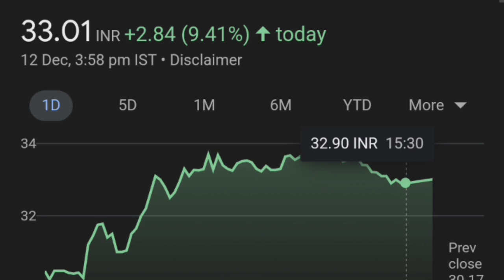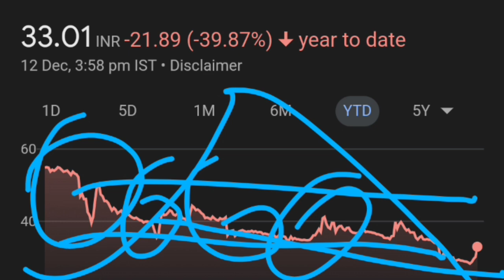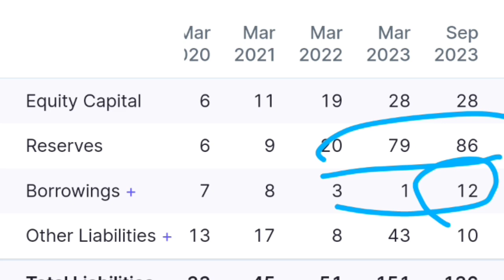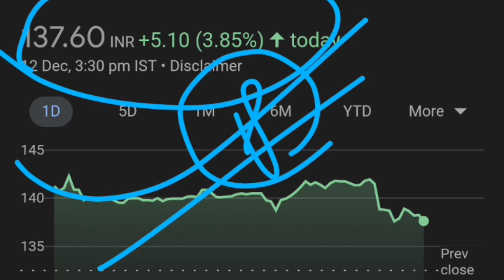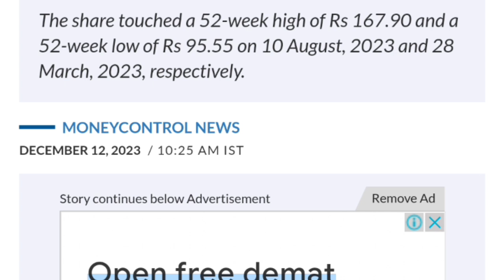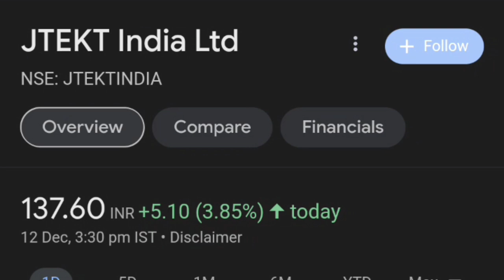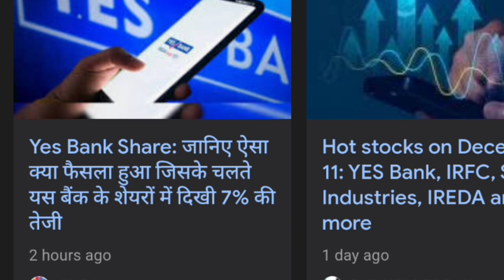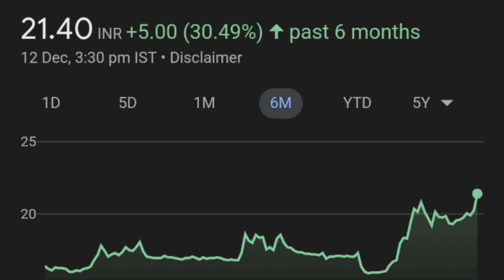JTEKT share order 🎯200| asrl share latest news| Yes Bank share latest news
stock market news
jtekt stocks next multibagger share
jtekt india  share
jtekt share fundamental analysis
Top stock,
breaking news,
stock market beginners,
jtekt share
smkc
YES BANK JC FLOWER NEWS
YES BANK LOAN NEWS
YES BANK ARC NEWS
YES BANK
YES BANK Q3 RESULT DETAIL ANALYSIS
YES BANK Q3 RESULTS DETAIL ANALYSIS
YES BANK Q3 RESULTS IN HINDI
YES BANK RESULTS GOOD OR BAND
YES BANK SHARE Q3 RESULT
YES BANK STOCK Q3 RESULTS
YES BANK,YES BANK SHARE PRICE,
yes bank share price target tomorrow prediction,
YES BANK SHARE TARGETS

thank youtube:)

TOPIC COVERED :
jtekt india limited share
Yes Bank Share Rally 10% Today
Yes Bank Gets Nod From RBI
ASRL SHARE
ASRL SHARE LATEST NEWS
ASRL STOCK LATEST NEWS
ADD SHOP E RETAIL SHARE NEWS TODAY
ADD SHOP E RETAIL SHARE NEWS
ADD SHOP E RETAIL SHARE TARGET
ADD SHOP E RETAIL STOCK ANALYSIS
WHY ADD SHOP E RETAIL SHARE FAILLING
ASRL SHARE NEWS TODAY
ASRL SHARE NEWS
ASRL SHARE TARGET
ASRL STOCK ANALYSIS
WHY ASRL SHARE FAILLING
ASRL SHARE
ASRL STOCK
ASRL
ASR LTD
ASR LTD SHARE
ASRL SHARE ANALYSIS
ASRL SHARE PRICE TODAY
ASRL SHARE FUNDAMENTAL ANALYSIS
ASRL SHARE FUNDAMENTAL
ASRL STOCK ANALYSIS
ASRL STOCK
ASRL STOCK NEWS
ASRL SHARE NEWS
STOCK MARKET NEWS
ASRL SHARE NEWS